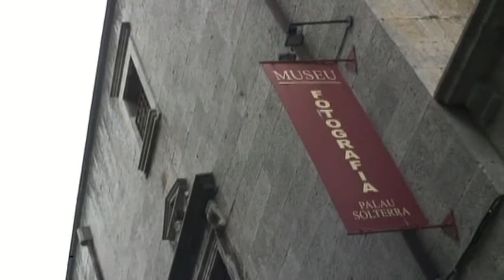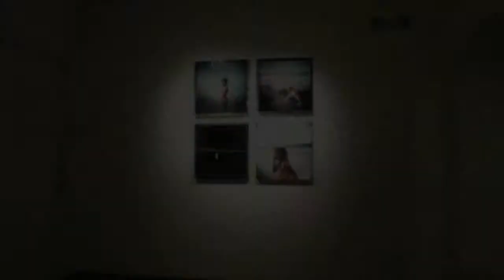PALAU SOLTERRA Torroella de Montgri (Girona) museos exposciones galerias arte